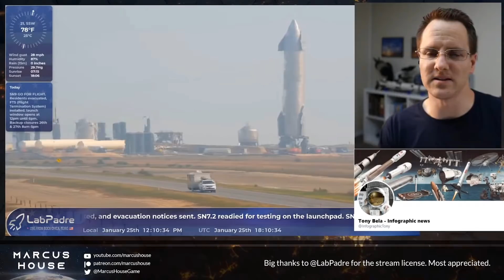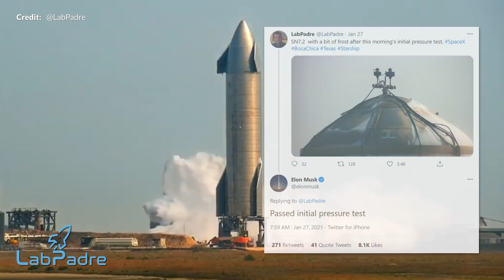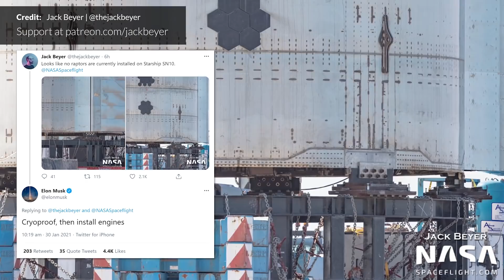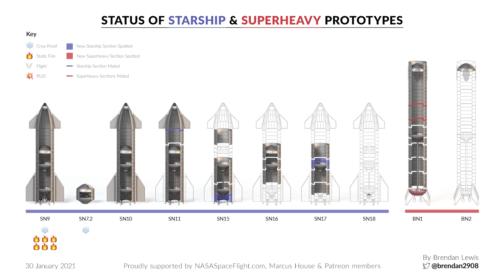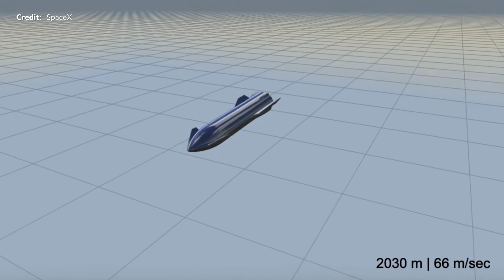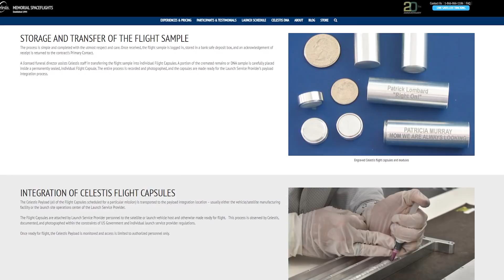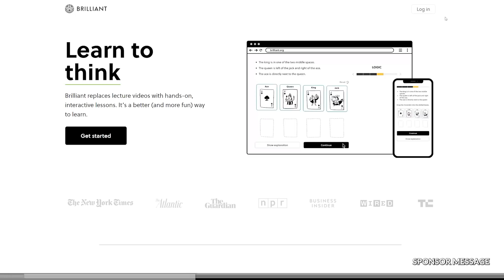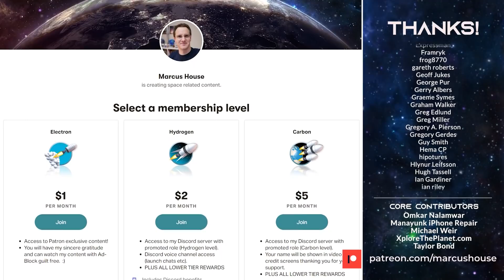SpaceX Starships line up for flight - SN9 and SN10 at the pad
- Lots of news today as SpaceX Starships line up for the flight. SN9 and SN10 at the pad already. There is so much going on with Starship development right now with test tank SN 7.2 pushed to its limits this week. Plenty going on with Superheavy booster construction along with updates around that highly anticipated launch and high altitude flight test of Starship SN9. There was a record-breaking dedicated rideshare mission with Transporter 1 lifting off this past week, and finally, some news with Boeing’s Starliner capsule as its second uncrewed test flight looks to be targeting the end of March. We have so much to cover here in yet another incredible week of space news.

to get $30 off your first rental of an electric vehicle in Australia!